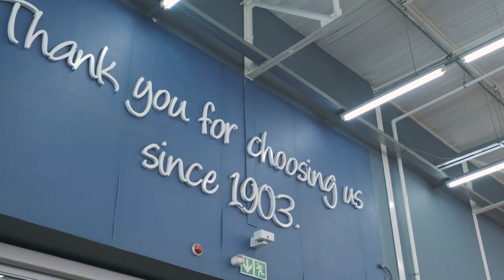Chamberlain Hardware - Montana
At Chamberlain Montana, there’s something for everyone. Whether you’re cutting down wood to build a bench or are fixing things around the house, we have hundreds of tools available online and in-store so you’re sure to find exactly what you need. So come to Chamberlain for over 25 000 DIY essentials and building materials.
Chamberlain - famous for hardware and paint since 1903!